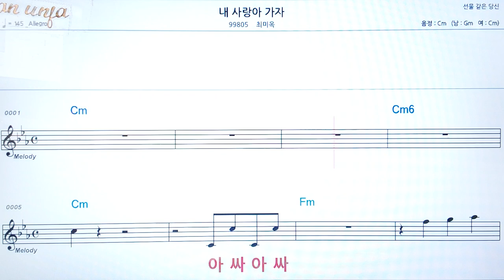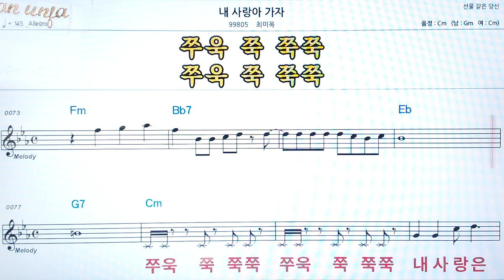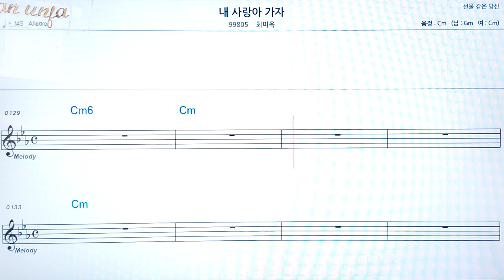내 사랑아 가자/최미옥👍악보, 코드,가사,Karaoke*가라오케 반주